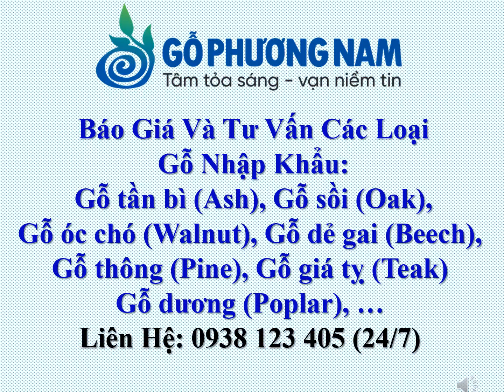Giá Gỗ Sồi - Giá Gỗ Sồi Mua Nơi Nào Giá Tốt - 0938 123 405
😍 Anh/chị gọi trực tiếp báo giá đầy đủ các quy cách, phẩm cấp: 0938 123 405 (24/7) Ms.Oanh.